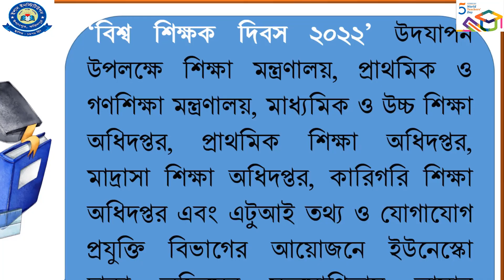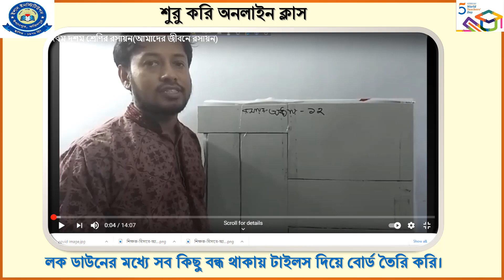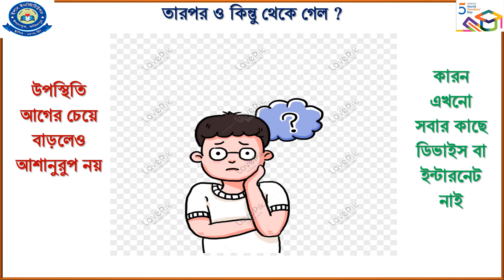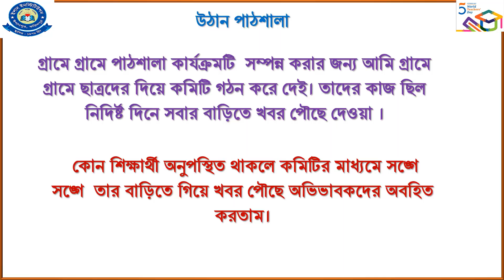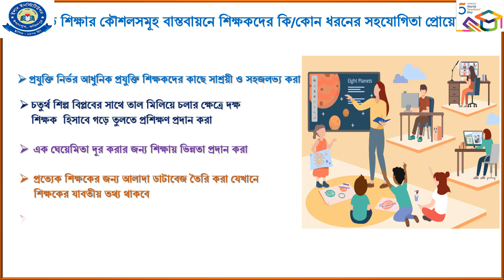বেলেন্ডেড শিক্ষার কৌশল।। বেলেন্ডেড শিক্ষার ভিডিও ক্লিপ।।